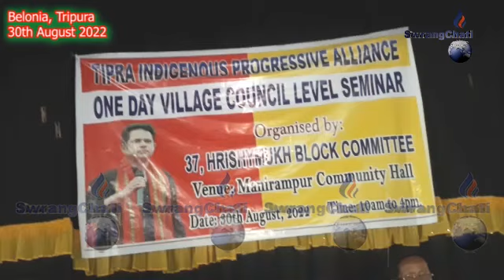II Chwng Kwplai Wngnai II Bubagrani bagwi Phan Thonlaijak Bwrwi Bodol II